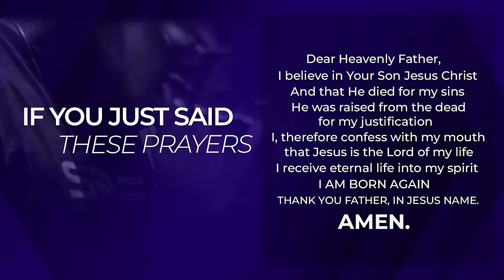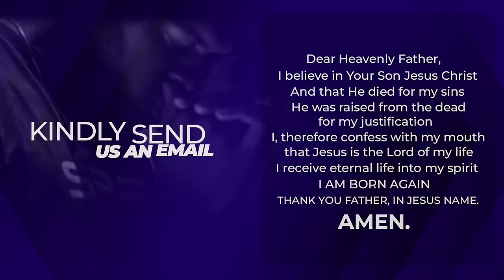Mantles and Garments | Apostle Michael Orokpo EJMI UK WORKERS RETREAT Day 5 (Evening Session